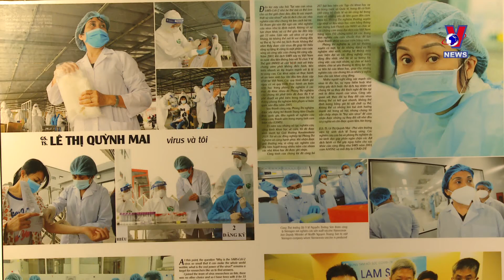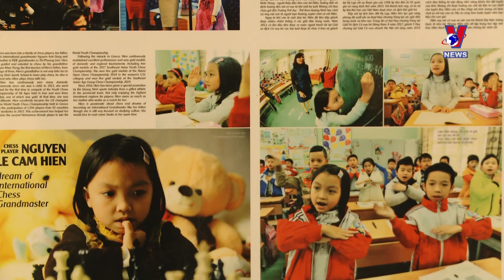Photo books inspired by a love of life introduced in Hanoi